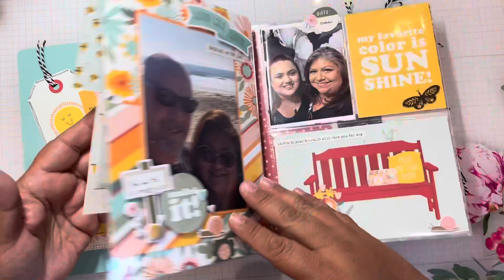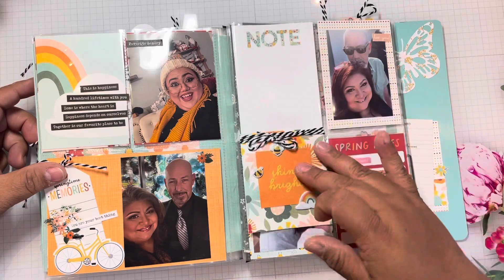PROJECT SHARE | Simple Stories Full Bloom album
I attended one of my local crops hosted by Treasured Memories and they had Jana Eubank, Simple Stories Marketing Coordinator, as a guest and she taught this album class.

I used to crop at Treasured Memories when they had a brick & mortar but now they host crops at a hotel and they have an online store.

Jana Eubank IG